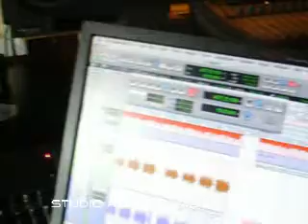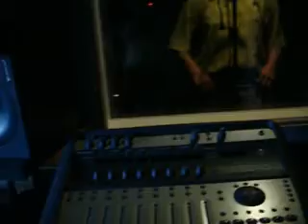los gallos de la sierra el paseo de la nave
el corrido del paseo de la nave